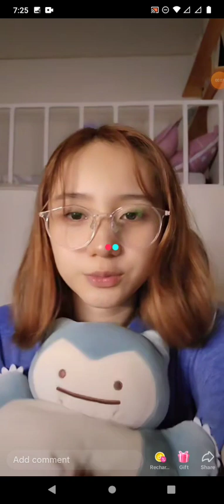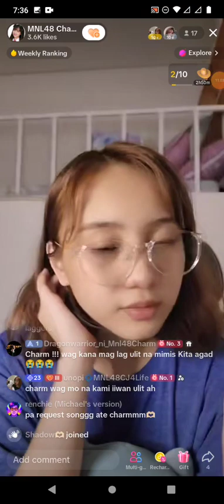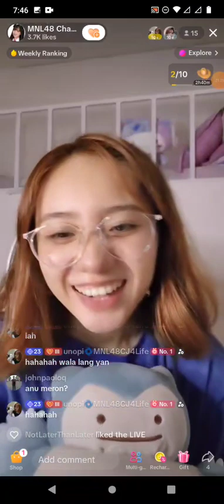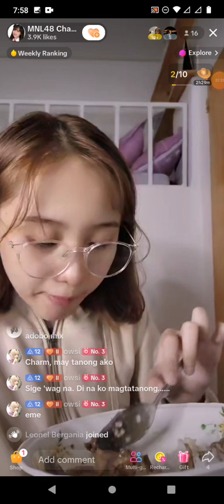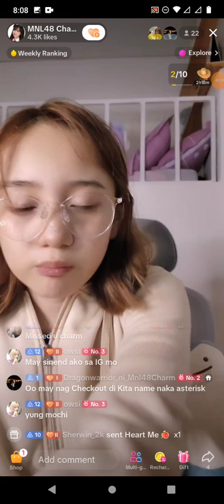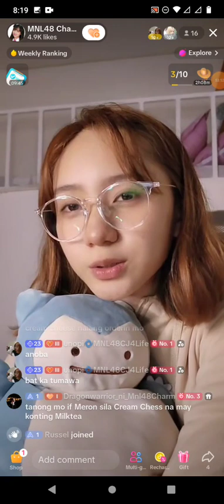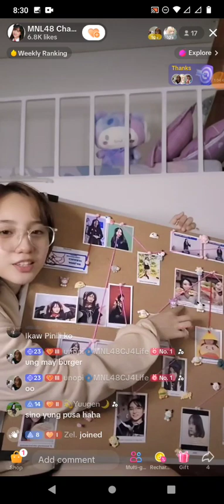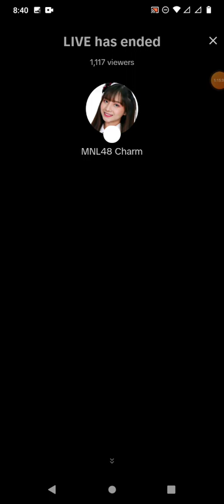MNL48 CHARM on TIKTOK LIVE 🎵September 17, 2023🎵